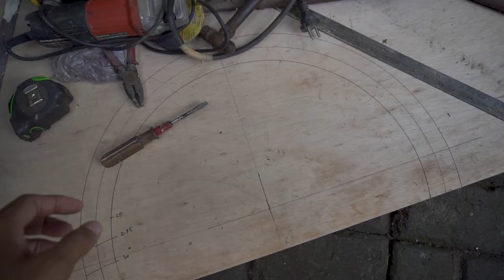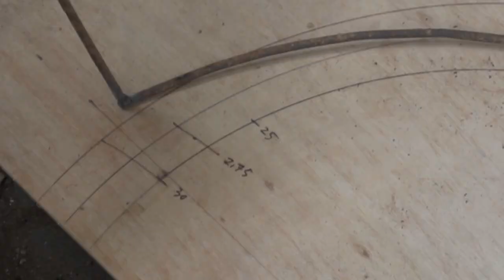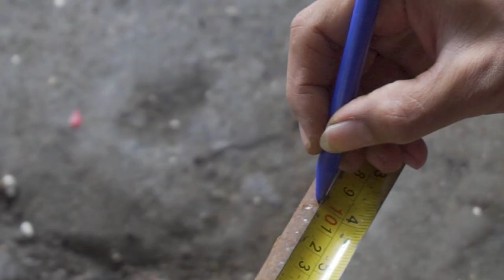DIY Vocal booth Portable | Peredam suara portable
peredam suara portable ini atau yang biasa disebut  vocal booth portable saya buat sendiri dengan alat, bahan seadanya. dan setelah saya test hasilnya sangat membantu saat saya merekam suara  (home recording) diruangan, mengurangi room ambience, mengurangi kebocoran" suara dari sumber lain. semoga video ini dapat membantu teman" yang ingin mencoba membuat sendiri Vocal booth portable ini. semangat dan jangan pernah berhenti berkarya. salam Gotama Production.

Terima kasih.